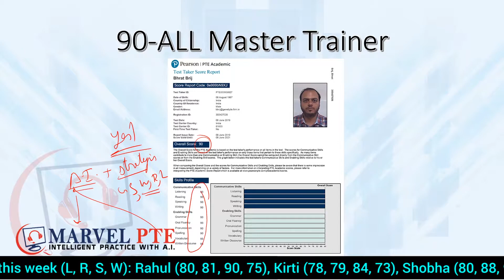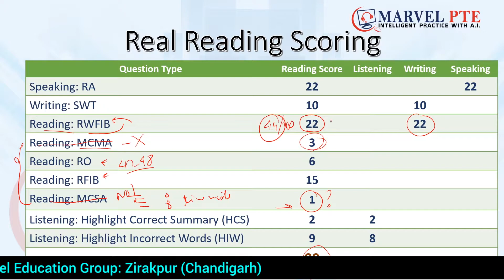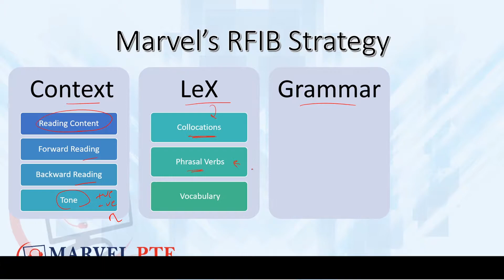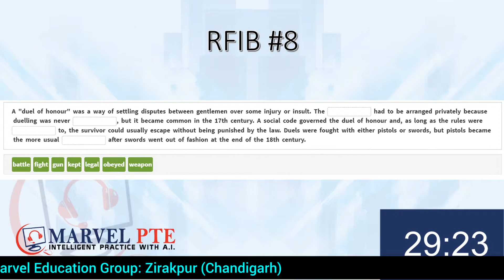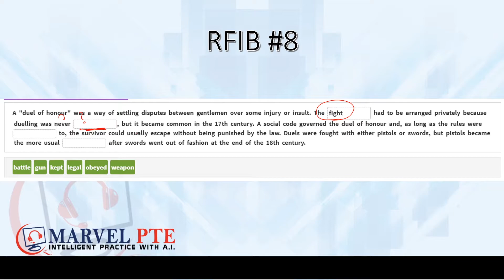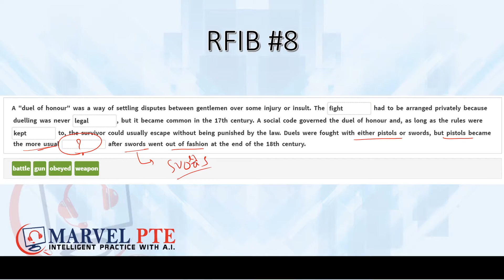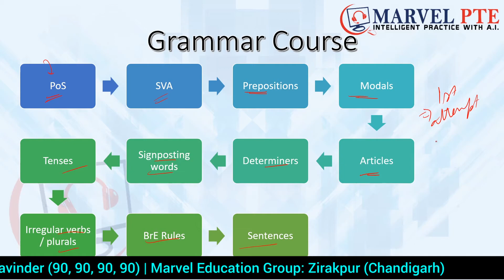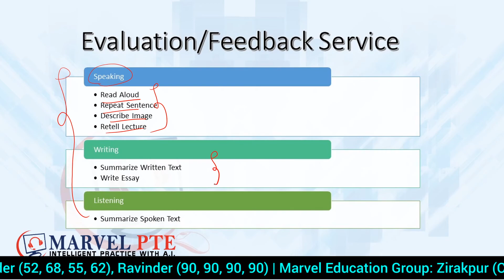PTE Practice: Reading Blank #8 Solving Reading Fill in the Blanks with answers 2020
PTE Practice 79+ series by Marvel PTE involves solving real exam questions from different sections of the PTE exam like speaking, reading, writing and listening. PTE is not difficult if you know these tips and tricks and know how to implement those strategies. PTE 2020 prediction for real exam questions is available at Marvel PTE. So, practice with answers latest 2020 mock test, explained in Hindi.

Today Bhrat Sir discusses PTE real exam reading test with answers from the PTE prediction file 2020. RFIB questions from the reading section (Also known as drag-drop fill in the blanks) is an important item type for the PTE exam, as it can be finished quickly and contributes good score to the reading section. Get reading blanks tips and tricks in Hindi from 90-all Master trainer Bhrat Brij.